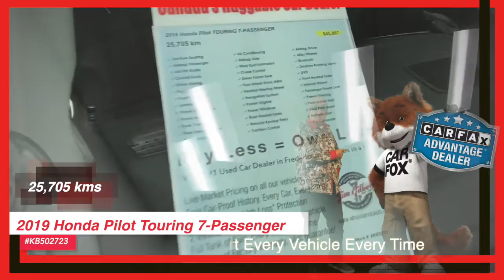For Sale | 2019 Honda Pilot Touring | Used SUV | Pre-owned Vehicles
2019 Honda Pilot Touring 7-Passenger KB502723

Serving:
Oromocto
Fredericton
Minto
Chipman
Doaktown
Boiestown
Nackawic
Harvey
St Stephen
McAdam
Hanwell
Moncton
Saint John
Woodstock

402 St Mary's St
Fredericton, NB
E3A 8H5